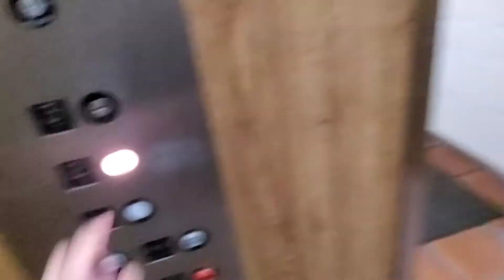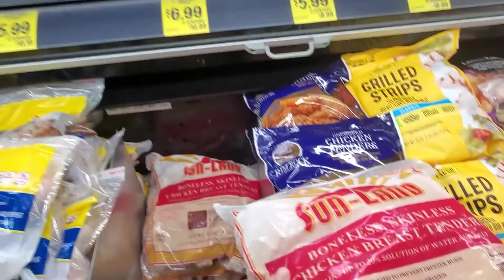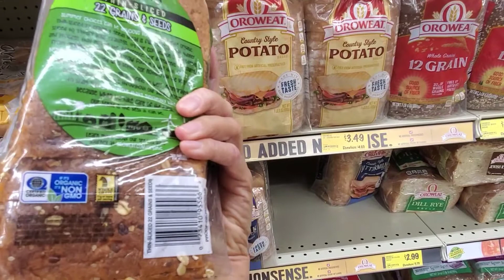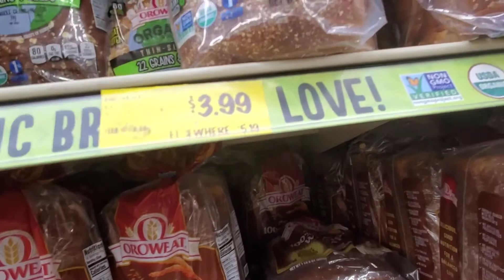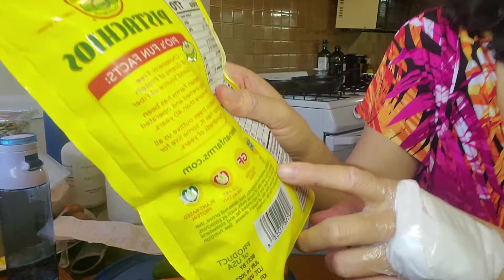4lbs of tumor and my5thweek treatment